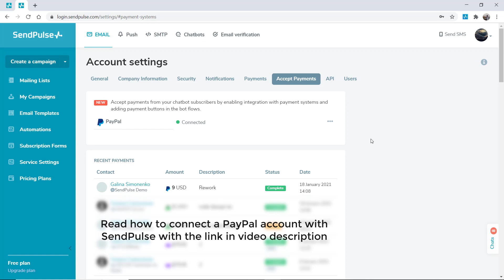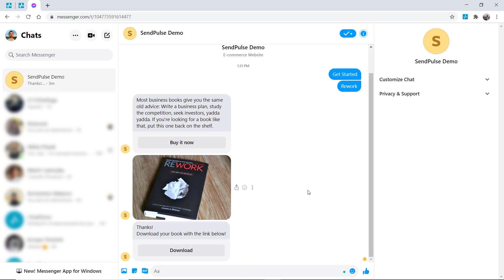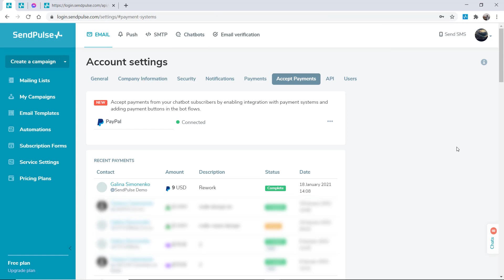How to accept payments with chatbots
Implement payment for products in one click — add a payment button a message based on your chatbot scenario and automate the purchase process.